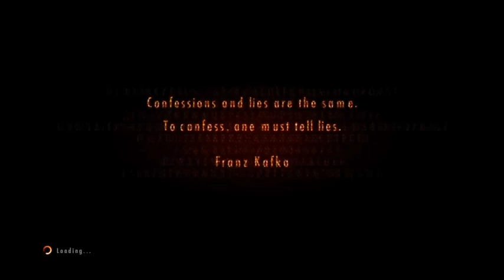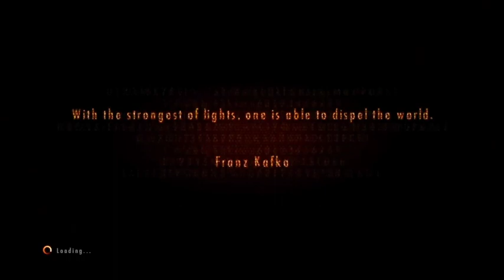Resident Evil: Revelations 2 Chapter 3 Blind Playthrough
Blind Playthrough of Resident Evil: Revelations 2, streamed live on twitch.
Content Warning: I get scared...